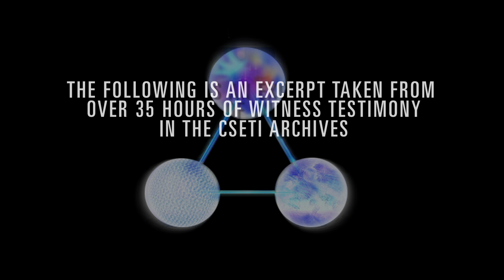Can Zero-Point Energy Revolutionize Power and Transportation? | Disclosure Advocates Series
Dr. Steven Greer is renowned for his dedication to disclosing classified UFO and extraterrestrial information. Over the past 30 years, he has briefed senior government officials worldwide, conducted numerous media interviews, and delivered hundreds of lectures. As the author of five books and the producer of documentaries seen by millions, he continues to educate people on extraterrestrial intelligence and peaceful contact with interstellar civilizations.

𝗢𝗳𝗳𝗶𝗰𝗶𝗮𝗹 𝗗𝗿. 𝗦𝘁𝗲𝘃𝗲𝗻 𝗚𝗿𝗲𝗲𝗿 𝗦𝗲𝗿𝘃𝗲𝗿 𝗼𝗻 𝗗𝗶𝘀𝗰𝗼𝗿𝗱
𝗦𝘁𝗮𝗿𝘁 𝗽𝗿𝗮𝗰𝘁𝗶𝗰𝗶𝗻𝗴 𝗖𝗘𝟱 𝗯𝘆 𝗱𝗼𝘄𝗻𝗹𝗼𝗮𝗱𝗶𝗻𝗴 𝘁𝗵𝗲 𝗖𝗘𝟱 𝗔𝗽𝗽 📱